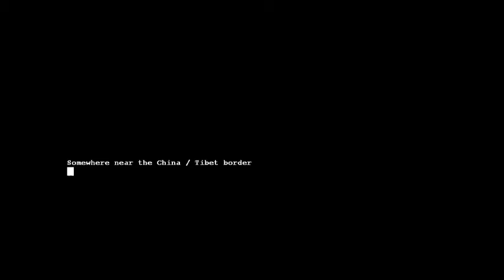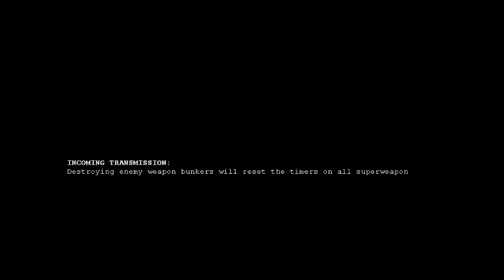Let's Play Command&Conquer Generals Zero Hour Challenge Mode Air Force General Final Challenge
NOTE: No commentary due to recording software not recording my voice!

The Final Challenge of my Let's Play of Conquer&Conquer Generals Zero Hour Challenge Mode